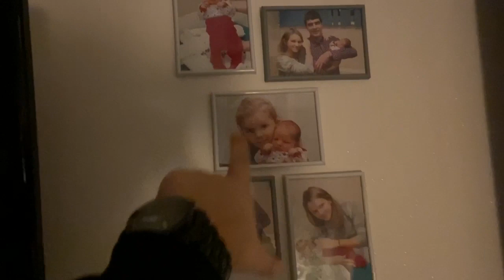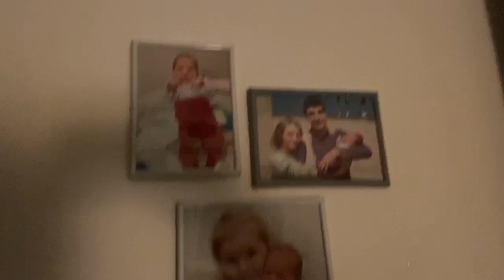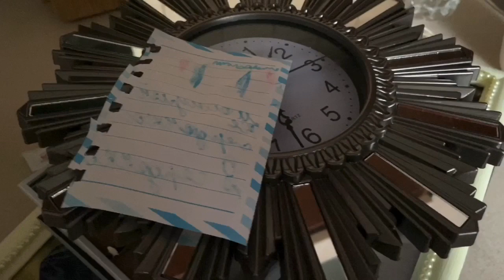НОВЫЙ ГОД ПОД СТОЛОМ/ МНОГО ВСЕГО СВОИМИ РУКАМИ/ ОБНОВЛЯЕМ СПАЛЬНЮ!)))